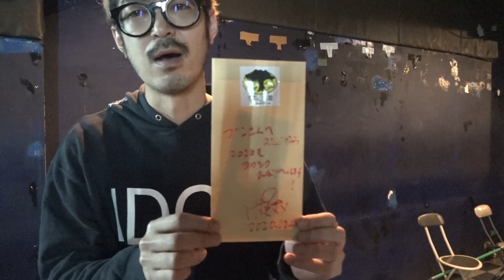【第五十四回】おひさしぶりー！お金のお話だよー！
ご無沙汰しておりました。東京・四谷のライブハウス「アウトブレイク」の店長がお届けするYoutube。今日は近況報告とお金の話！！！感動したエピソード有。